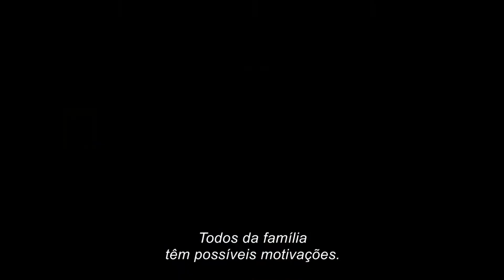Entre Facas e Segredos (Knives Out) - Trailer 2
Um detetive investiga a morte do patriarca de uma família excêntrica e combativa.

Direção: Rian Johnson
Gêneros: Suspense, Policial

Elenco:
Daniel Craig                              - - - -     Benoit Blanc
Michael Shannon                     - - - -     Jack Bressler
Jamie Lee Curtis                      - - - -     Linda Robinson
LaKeith Stanfield                      - - - -     Detective Troy Archer
Ana de Armas                           - - - -     Marta
Chris Evans                               - - - -     Alex Robinson
Christopher Plummer              - - - -     Harlan Thrombey
Toni Collette                              - - - -     Joni